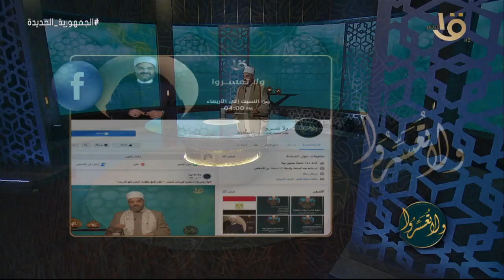ولا تعسروا | معوقات الاهتمام الزواجي .. مع د.عمرو الورداني الحلقة الكاملة 3-2-2023